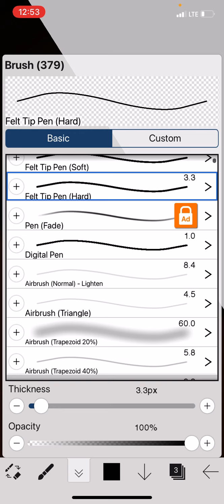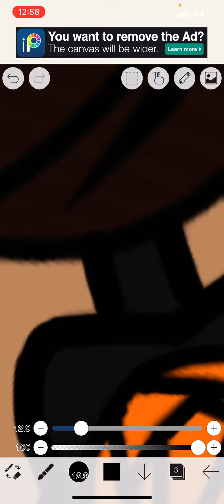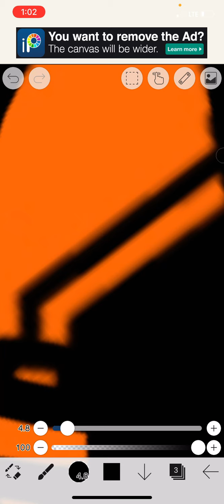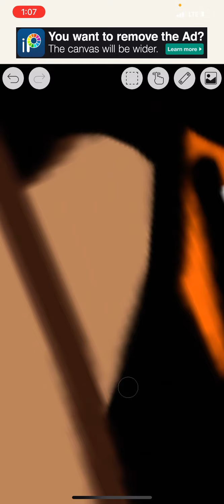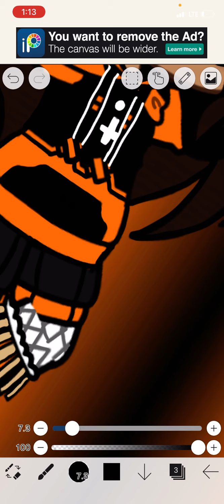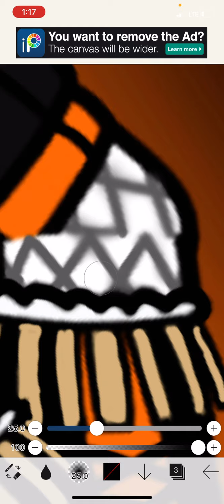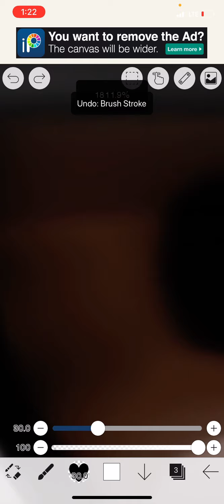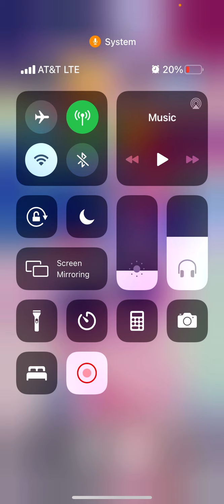:3 you can watch me edit mEh when you bored